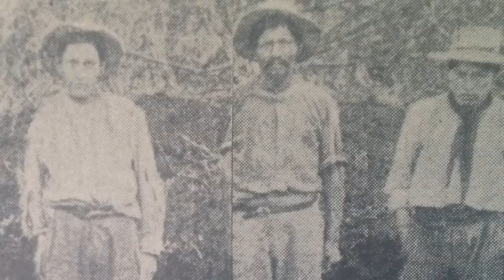San Agustín, David Dellenback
Nos fuimos para el sur a viajar, y en el departamento del Huila, en el municipio de San Agustín, existen muchos vestigios y monumentos de unos antepasados que desaparecieron sin dejar información. como pocos colombianos tenemos a san agustín en nuestros referentes, les preparamos una nota para provocarles que se animen a conocerlo, y visitarlo.